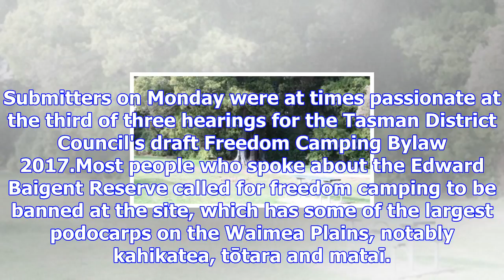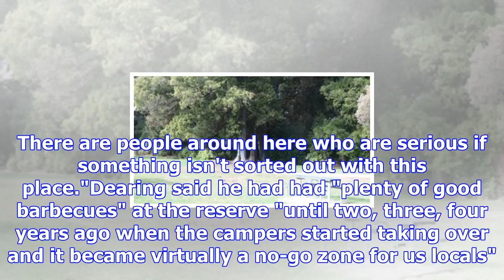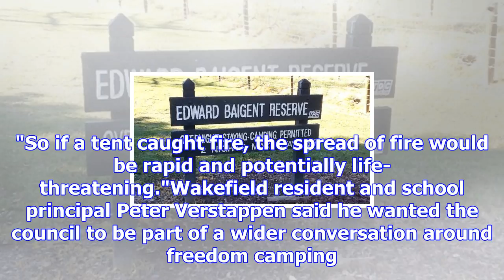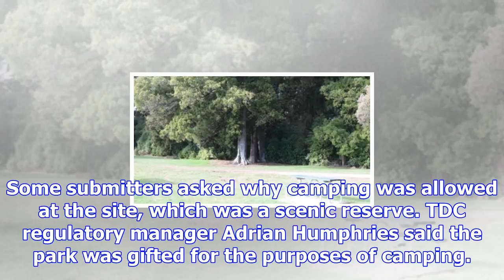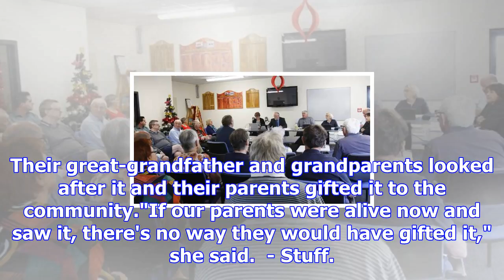Vigilantism fear as anger grows over freedom camping at south island reserve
CHERIE SIVIGNON Last updated 12:49, October 31 2017 The Edward Baigent Reserve has become a popular ...